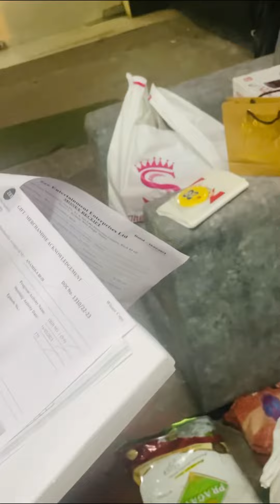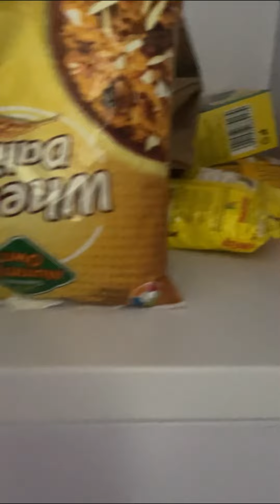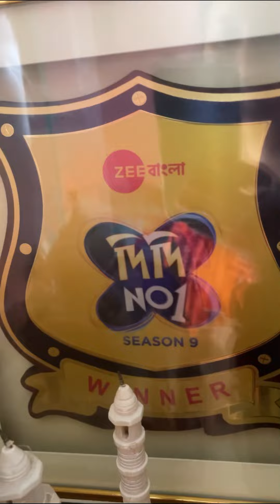দিদি No 1 1st time giyechi❤️ খুব ভালো লাগলো ❤️ কি কি জিনিস পেয়েছি তা তোমাদের সাথে শেয়ার করলাম❤️❤️